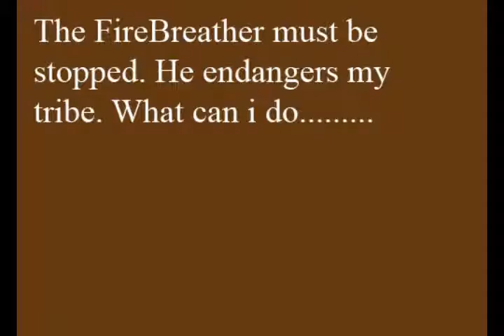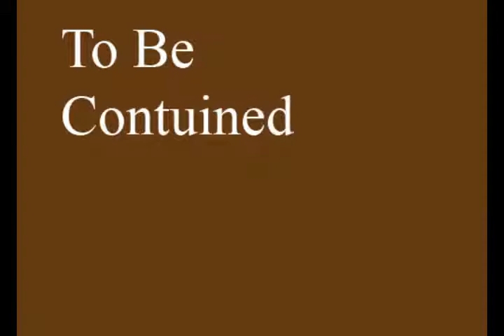the tribe - a deer of a Witch